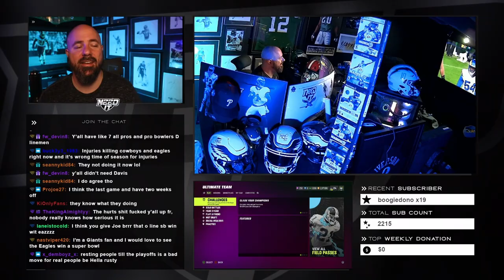I LOVE MADDEN 23 AND THIS IS PROOF - MADDEN 23 GAMEPLAY